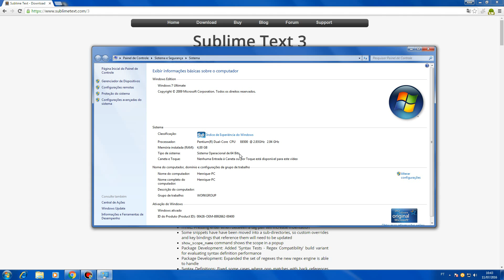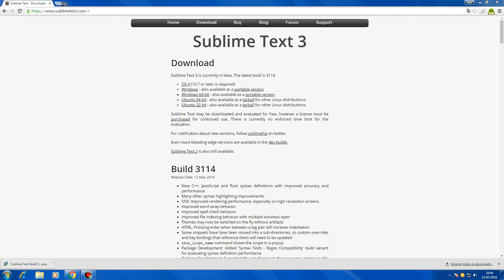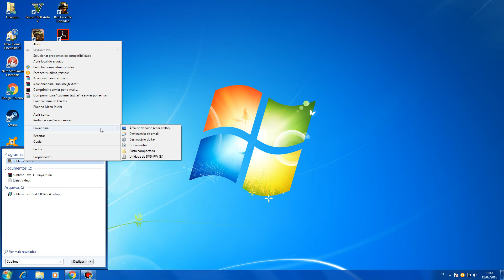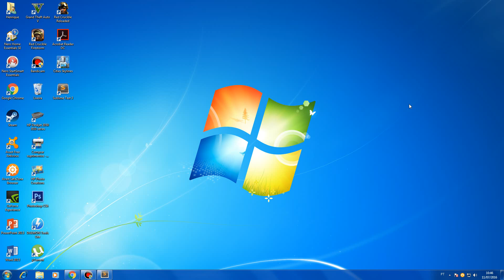Como baixar e instalar o Sublime Text 3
Olá pessoal, hoje vou ensina a vocês como baixar e instalar o Sublime  Text 3.